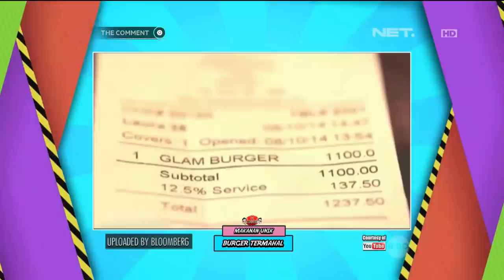Mas Danang Ditantang Makan Eskrim Pakai Sambal - The Comment